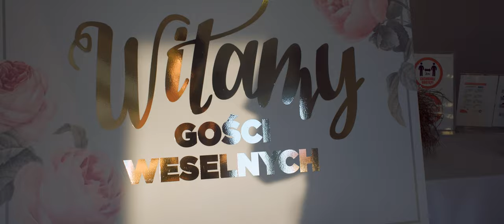Teledysk Ślubny | Dąbki | SALA BURSZTYN MEDICAL SPA & WELLNESS